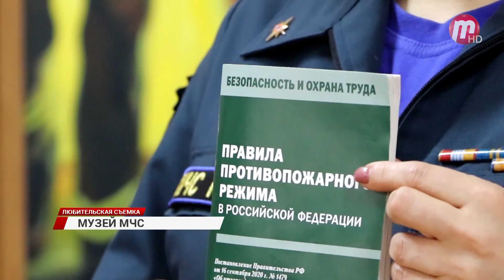Необычный урок прошел у подростков в музее пожарной охраны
Узнали историю и освоили азы техники безопасности. Необычный урок прошел у подростков в музее пожарной охраны.

Уроки истории и безопасности прошли сегодня в музее пожарной охраны. Кадетам МЧС рассказали о трудовых и боевых буднях пожарных, героях России, и конечно, о действиях, которые нужно предпринимать в случае ЧС.

Наглядно показали, как работает техника пожаротушения в случае возгорания.

Подростки с любопытством рассматривали экспонаты музея и задавали много вопросов. Теперь они знают, что МЧС это не только огнеборцы на пожарной машине.

Подобные экскурсии в музее пожарной охраны проводятся на постоянной основе не только для кадетов МЧС, но и для учеников обычных средних школ.